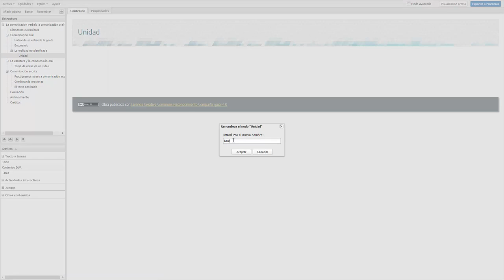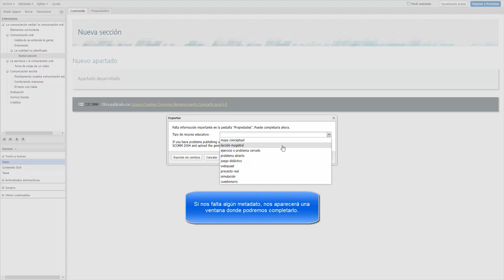11 Cómo editar un recurso de Procomún con eXeLearning online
En este videotutorial, se explican los pasos que debemos seguir para editar un recurso que nosotros mismos hemos compartido en Procomún con eXeLearning online.